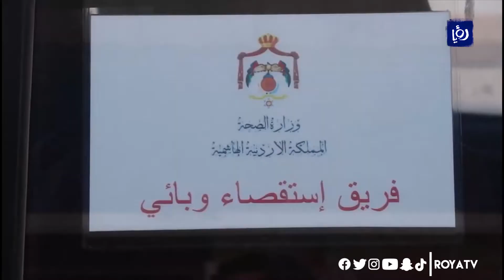عزل منزلين في قصبة المفرق بعد تسجيل إصابات جديدة بفيروس كورونا | 14-09-2020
عزلت الأجهزة المختصة منزلين في قصبة المفرق بعد تسجيل 6 إصابات جديدة بفيروس كورونا مخالطين للمصاب الذي حضر عزاء في المدينة.